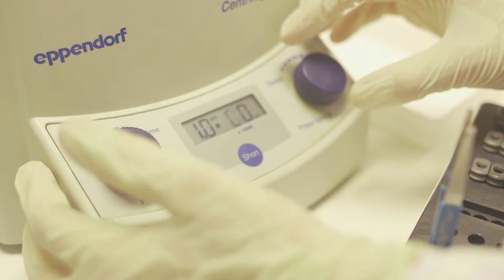Lean LaunchPad Singapore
Piloted by NUS Enterprise as the first entrepreneurial education programme for researchers, the Lean LaunchPad Singapore (LLP Singapore) programme was launched in June 2013 to help research scientists and engineers turn their inventive technologies into commercially viable products and feasible business ventures.

Modelled on the US National Science Foundation I-Corps programme, LLP Singapore is adapted for the local context, designed as an evidence-based innovation platform for the commercialisation of deep technologies.

With Singapore’s increased investment in R&D, LLP Singapore is an important programme that will directly impact commercialisation outcomes, through the form of commercially viable products, licensed technologies and high-tech spin-offs.